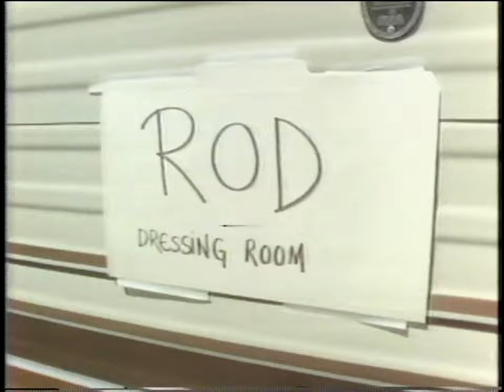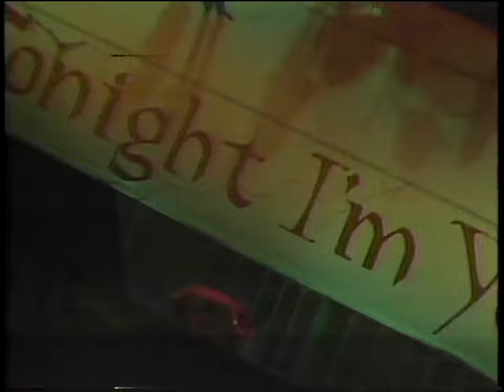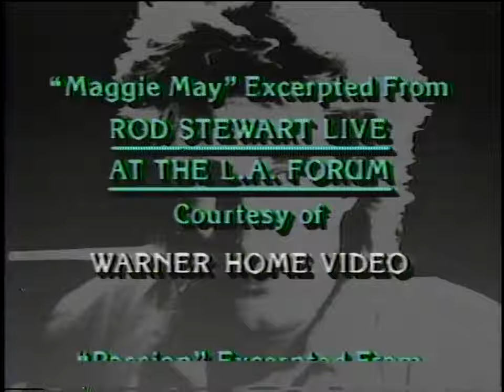MTV Presents: Rod Stewart (1984)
MTV Presents: Rod Stewart. Recorded in 1984 with commercials. Had to trim parts that made the video blocked worldwide, just some video snippets and a line of dialog that was in one of the clips.